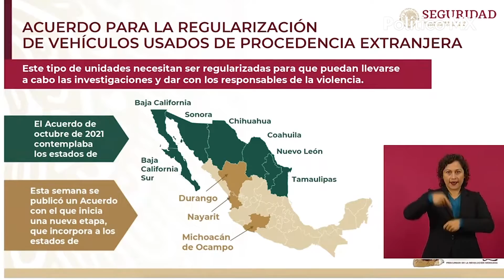Inicia la regularización de ‘autos chocolate’; así funciona el programa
La titular de la Secretaría de Seguridad y Protección Ciudadana (SSPC), Rosa Icela Rodríguez, anunció que a partir de este viernes inicia el registro de los vehículos irregulares de procedencia extranjera también denominados "autos chocolate" en diez entidades.

“Muchas veces los autos sin matrícula de procedencia extranjera son usados por grupos criminales para cometer delitos en perjuicio de la sociedad. En el país circulan aproximadamente 2.2 millones de vehículos irregulares de procedencia extranjera, muchos de los cuales impactan en la inseguridad ante la falta de mecanismos de control vehicular", dijo en la mañanera de este lunes,.

Detalló que en estados como Baja California y Chihuahua alrededor del 80% de los homicidios que ocurren en la entidad se relacionan con autos sin registro.